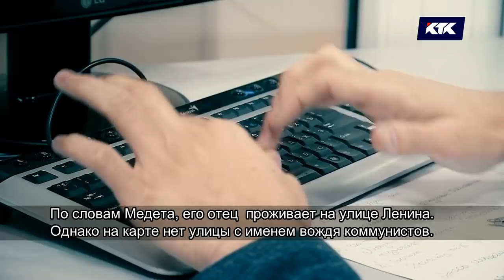Астарлы ақиқат: Өгей